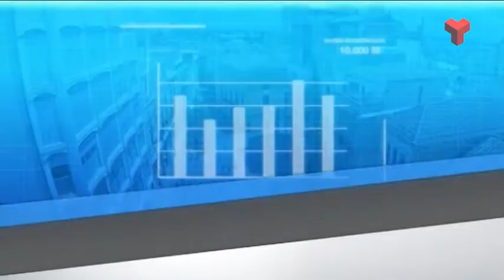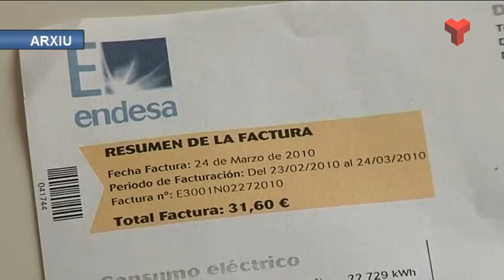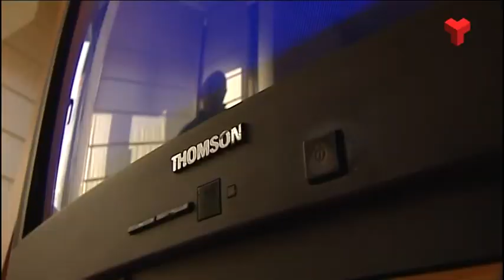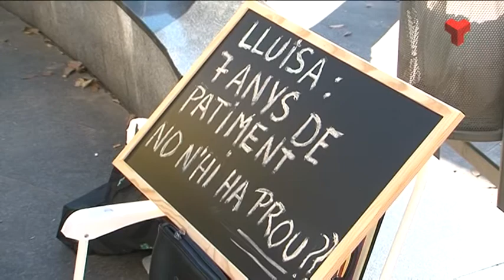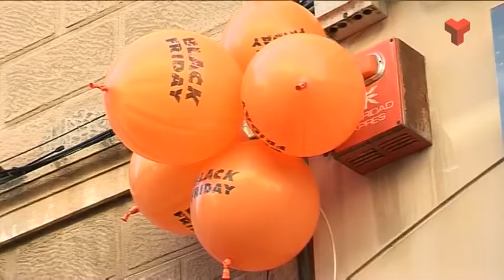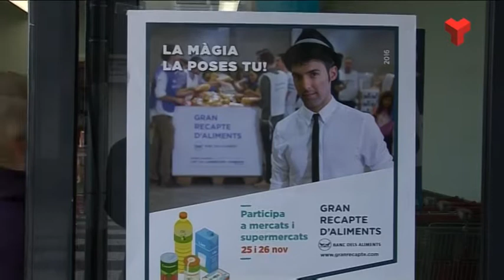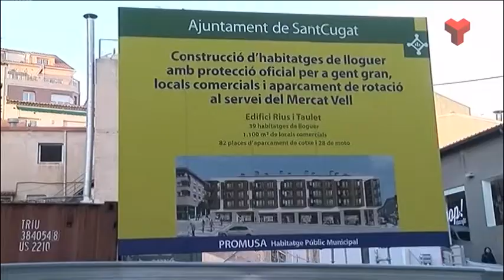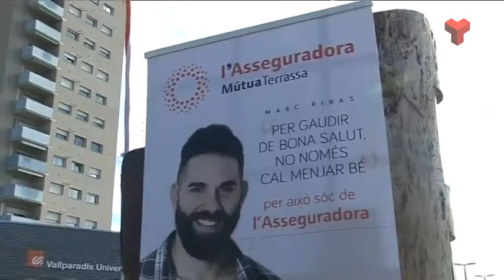Al dia Vallès Occidental divendres 25-11-2016 de Canal Terrassa